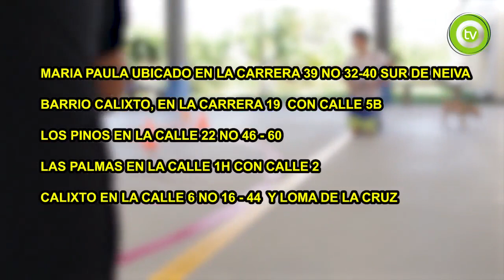Importante estrategia "A movernos Güipas" por parte de la alcaldía de Neiva